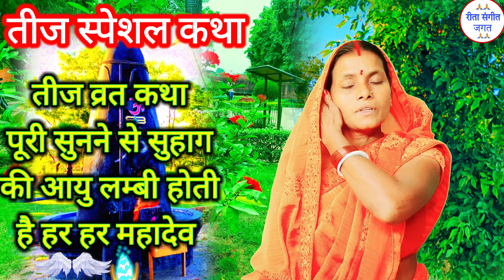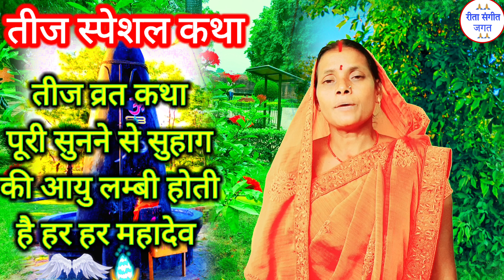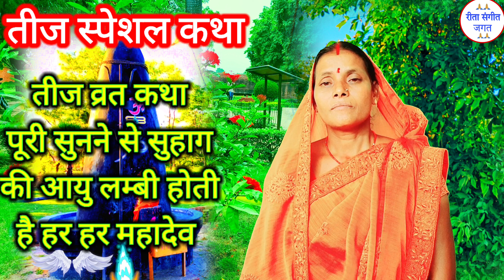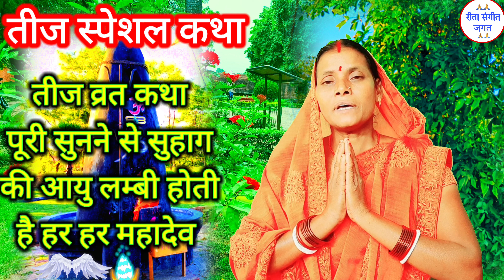तीज व्रत उपवास का दूसरा स्पेशल शिव चर्चा कथा एक बार जरूर सुनिए | teej vrat kab hai | teej vrat katha